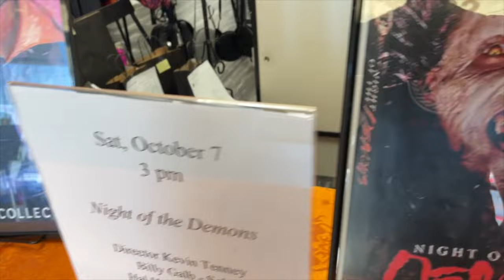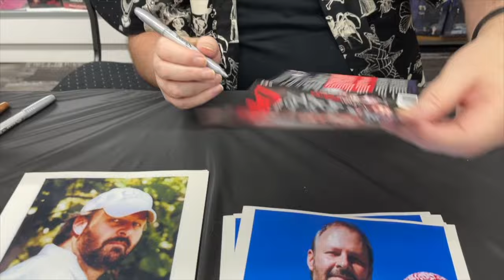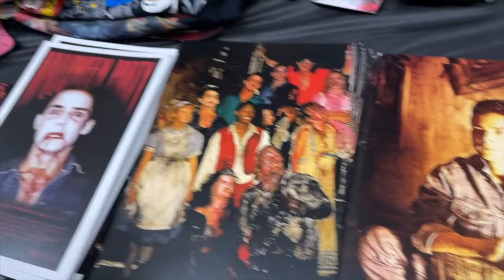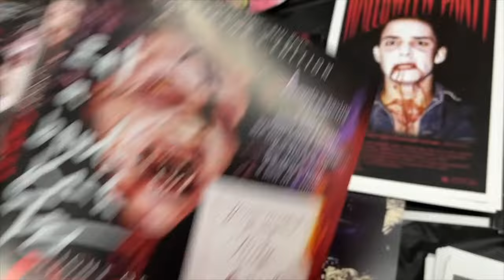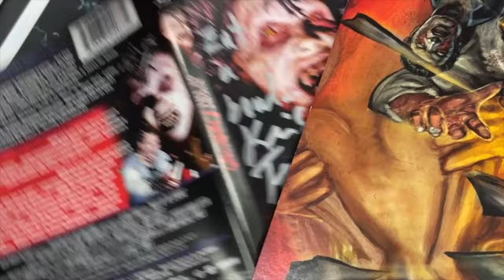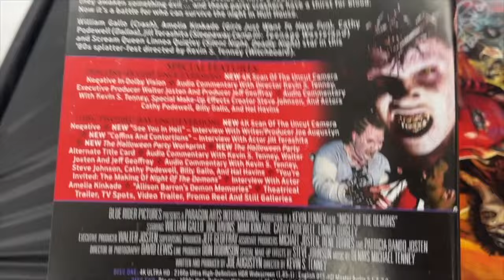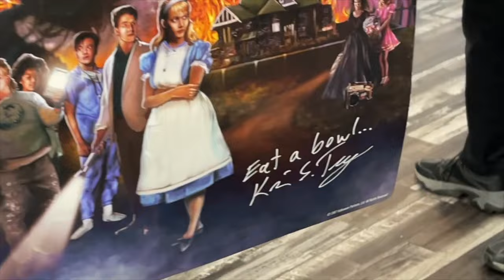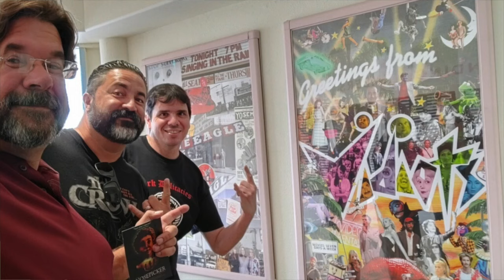Night of the Demons 4K/Blu-ray signing ​⁠​⁠@Dark Delicacies!!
The entire squad heads down to Dark Delicacies for another Blu-ray signing. This time for the release of Night of the Demons 4k/Blu-ray release. Signing at the event are director Kevin s Tenney and actor William Gallo who played “Sal”. Also in attendance was Kevin and Kathy who created the opening title sequence. Check out out!